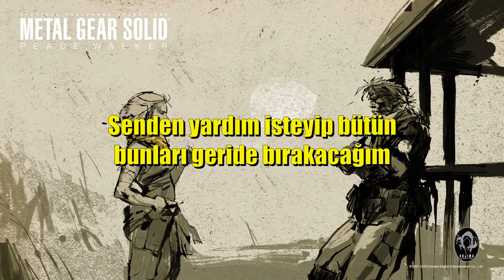Metal Gear Solid: Peace Walker - Heavens Divide [Türkçe Çeviri]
Yeni yılınız kutlu ve mutlu olsun! Beraber nice güzel yıllara.